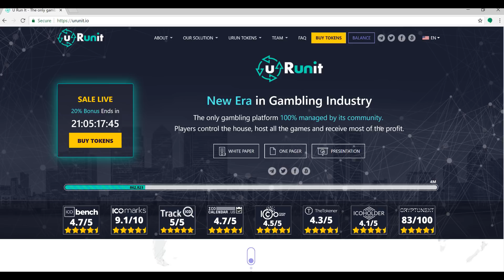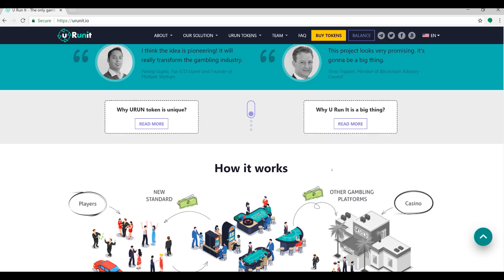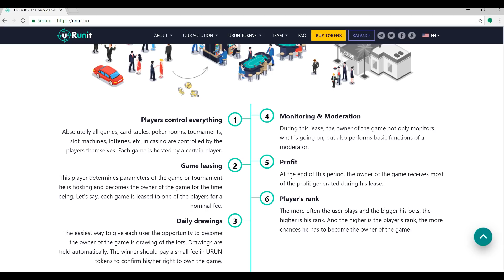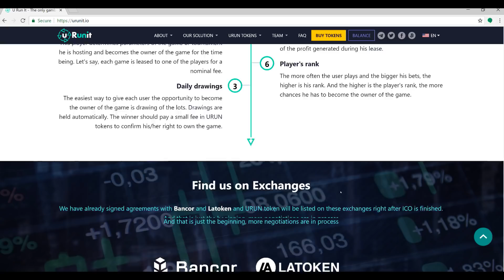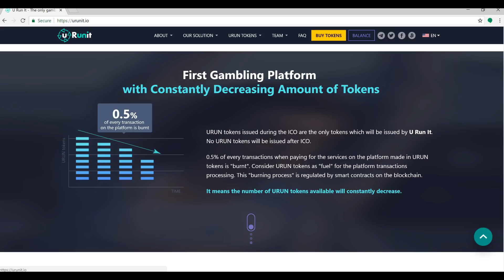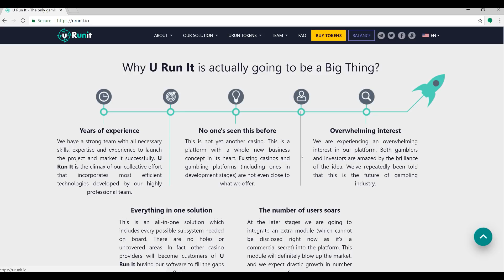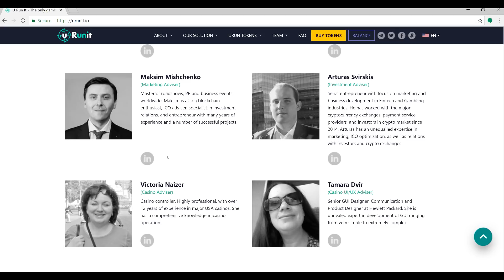U Run It ICO and Community Gambling Platform Review